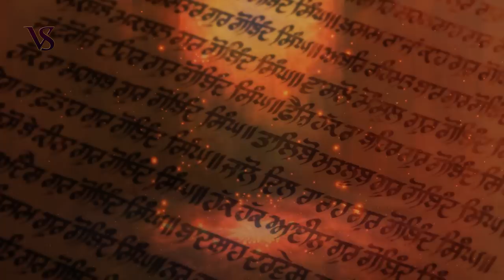Vashikaran Specialist Baba jii - १२ सालो की तपश्या जिसका कोई तोड़ नहीं आपका मन चाहा प्यार मिलेगा